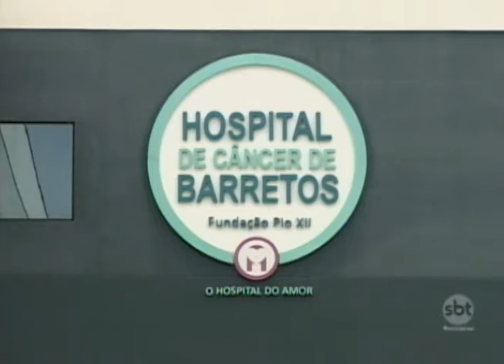Reportagem explica como funcionava esquema de desvio de R$ 700 mil do HC de Jales